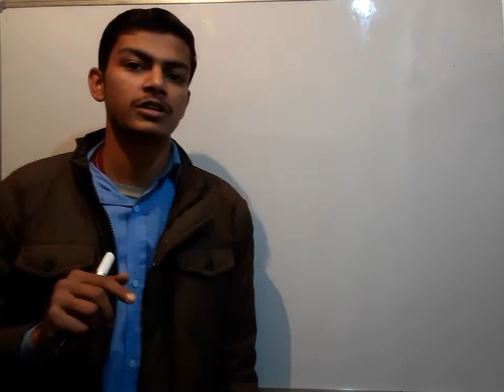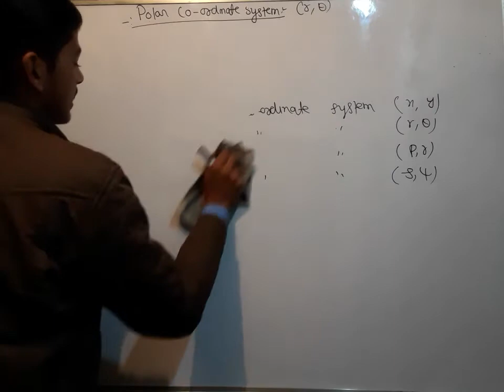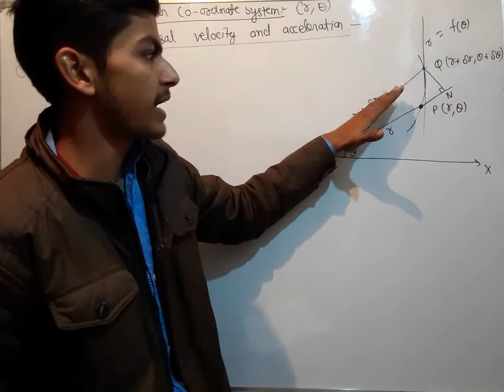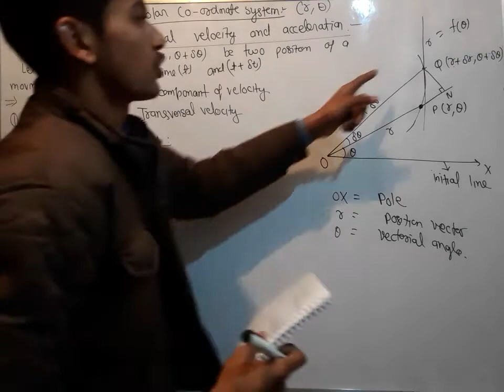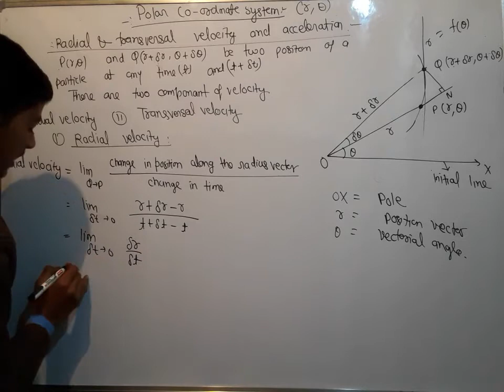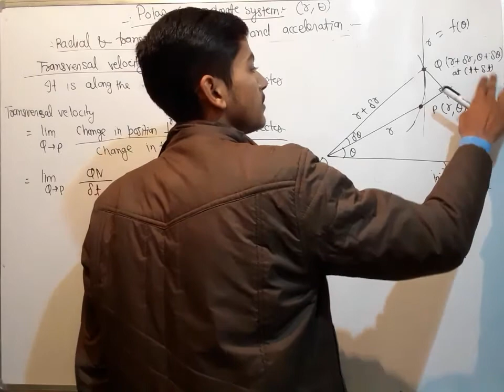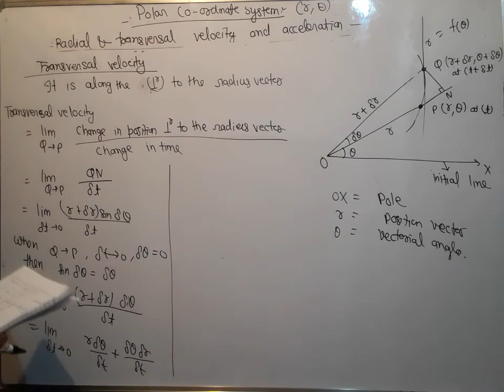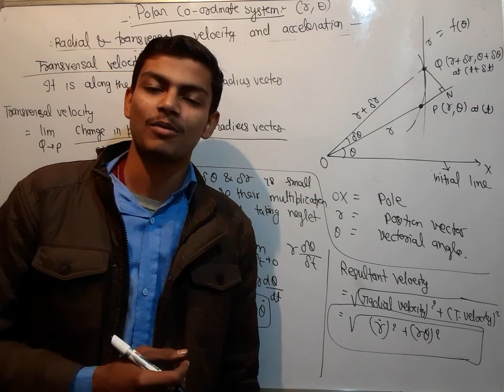Mechanics #17. Kinematics in two dimensions#03.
Teach Stream
Teach Stream Vivek Sir
teachstreambsc For Admission Whatsapp Now

Thermodynamics :-

Inorganic Chemistry:-

Organic Chemistry:-